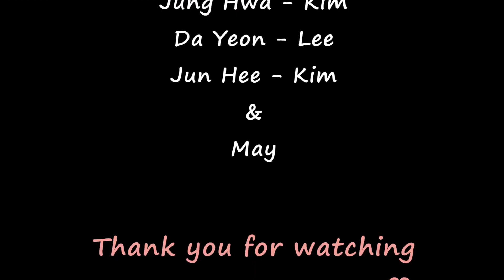Call You Mine LineDance (Improver: Fred Whitehouse)-Demo Happy New Year~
Count : 32
Wall : 2
Level : Improver
Choreographer : Fred Whitehouse (IRE) - October 2021

* 사)라인댄스 퀸코리아협회 수정지부장
* 명지대학교 전문교육과정 지도교수

* 1월 수업문의
월. 수 : 저녁 7시 ~ 9시 중급반
월 : 4시 ~ 7시 동호회반
수 : 11시 ~ 1시 영상반
화. 목 : 2시~2:50 / 3시~3:50 / 4시~4:50(자격증반) 블루키문화센터
금 : 10시 ~ 1시 / 수: 5시~7시 명지대사회교육원 전문가반(3월개강)
화, 금 : 2시 ~ 4시 매니아 테크닉반 (Sam Kang)
토 : 4시 ~ 7시 자격증반